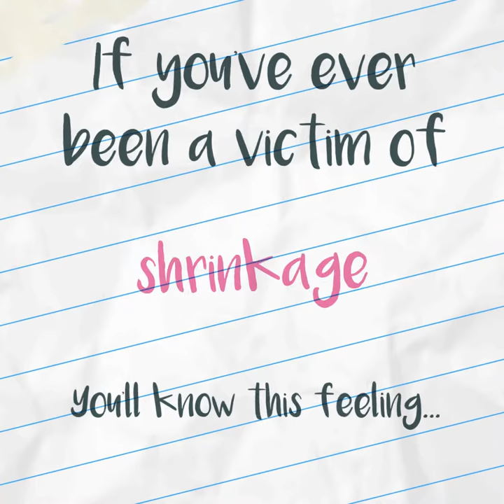Love Your Clothes | Wash at 30°C | Make Clothes Last Longer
Washing your clothes at 30°C helps them last longer and helps our environment.